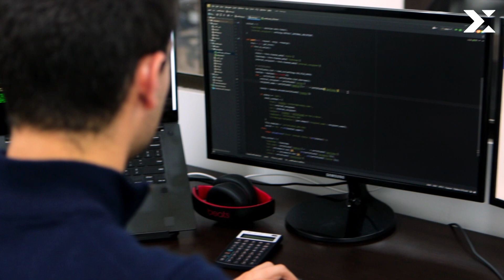Credyty Testimonio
Felipe García, co- fundador de Credyty, una Fintech 100% digital que cambia la forma en que los usuarios se relacionan con los servicios financieros. Nos cuenta su experiencia con Axiacore. ¡Así fue su proceso de transformación digital!